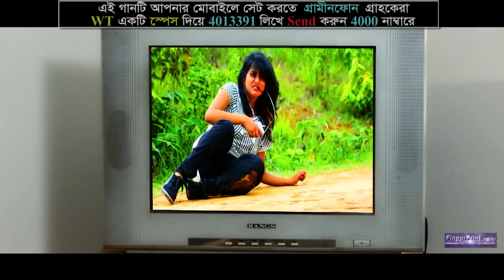Bhabo Ki Amar Moto | ভাবোকি আমার মতো | Kazi Shuvo | Noshin Shimi |Official Music Video | Bangla Song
Song : Bhabo Ki Amar Moto
Singer : Kazi Shuvo & Noshin Simmy
Lyric : Snahashish Ghosh
Tune : Kazi Shuvo
Label : Cd Choice
Cast : Khan Mahi
Director : Khan Mahi